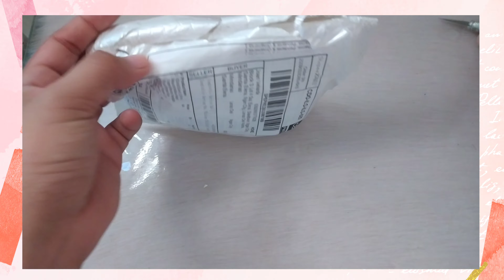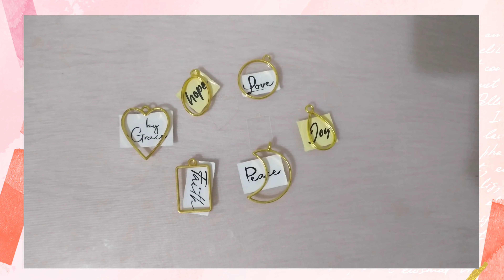Resin Pendants | Unpacking Order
Fb account name: JV Ans

shopee link : shopee.ph/jonesblue6690